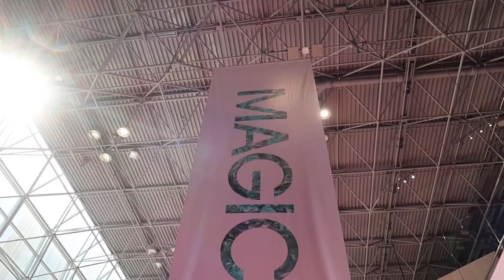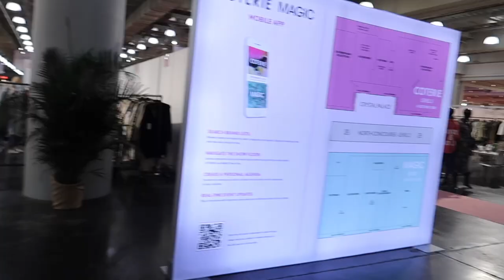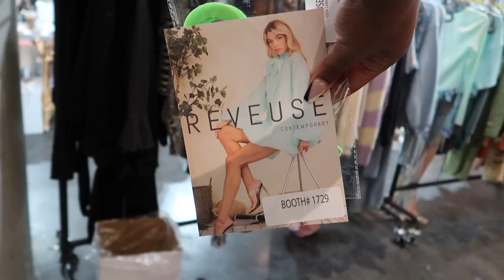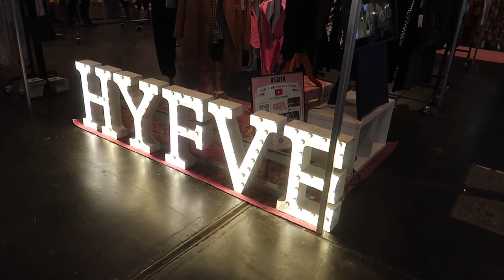MAGIC NYC: VLOG + EXCLUSIVE INTERVIEW WITH PRESIDENT KELLY HELFMAN OF INFORMA MARKETS FASHION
⇓OPEN ME⇓
"You make known to me the path of life; you will fill me with joy in your presence, with eternal pleasures at your right hand." Psalm 16

Hey ya’ll, heyy! Excited to my experience at MAGIC NYC 2021. Even more excited to share my exclusive interview with Kelly Helfman of Informa Markets Fashion!

..Do You Need Help Launching Your Business?
..Do You Need Assistance With Identifying Your Audience?
..Do You Need Help Identifying Areas In Your Business That Need A Lil' TLC?
BOOK A 1-ON-1 COACHING SESSION WITH ME TODAY!

Follow my boutique business consulting page on Instagram @herhustleacademy

..Filming Gear:
Ring Light: SunPak: Sunpak - LED 448 19" Bi-Color Ring Light - Black
..About Troyia Monay:
YouTuber, boutique owner, business coach, content creator, and all-around girl boss! I give female-owned and operated businesses the tools to reach their goals. I am a graduate of Florida A&M University with a B.S. in Public Relations. I've worked with numerous companies helping spread their messaging and marketing efforts. I've mastered marketing and making money online by providing value to my audience and followers on all platforms. Now, as your virtual instructor, I want to teach you the same!